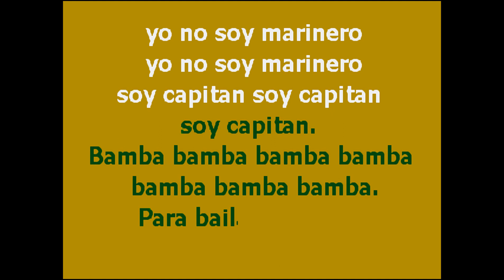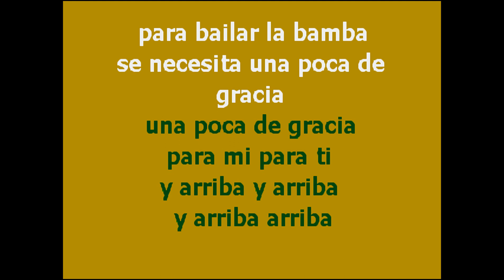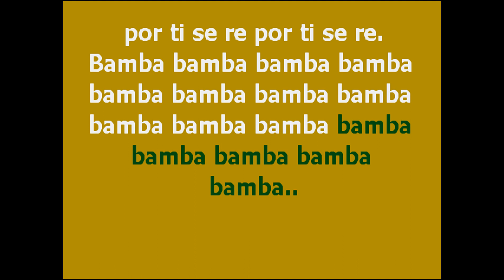| Canta Tube | LA BAMBA - karaoke (R.Valens)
per cantare il successo di RITCHIE VALENS